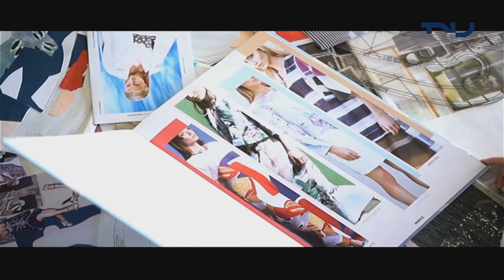Diseñarte TV (1/12/2020)